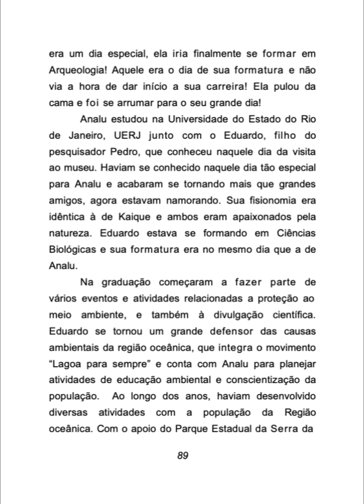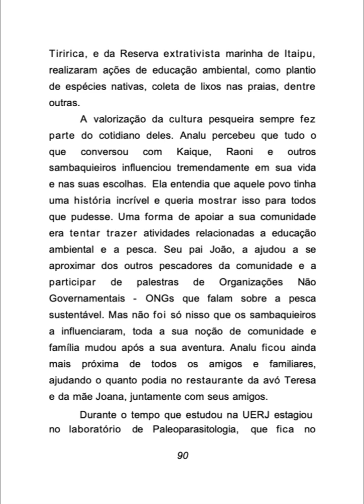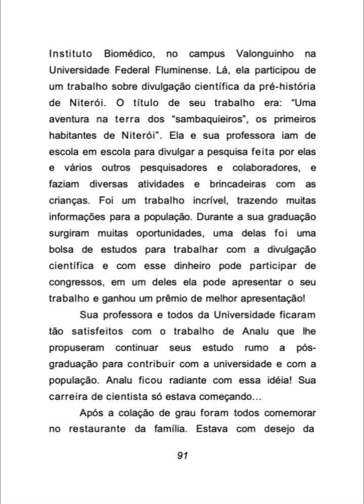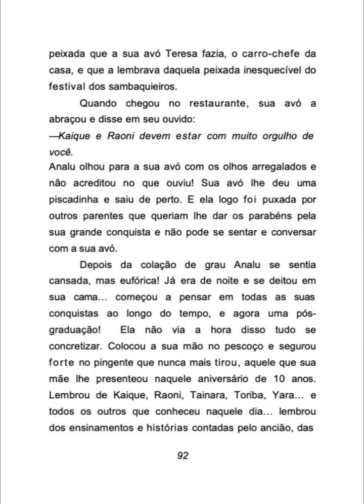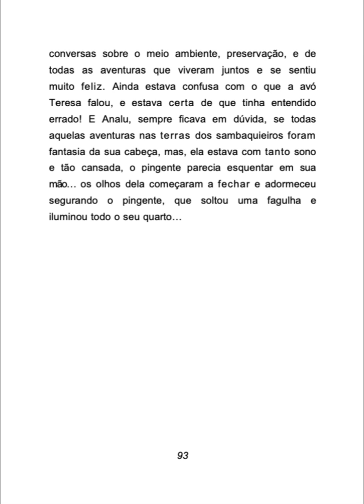CAPÍTULO12/livro falado: Uma aventura na terra dos sambaquieiros, os primeiros habitantes de Niterói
Audiodescrição do CAPÍTULO 12 - ANOS MAIS TARDE do Livro “Uma aventura na Terra dos sambaquieiros, os primeiros habitantes de Niterói” (autoras: Daniela Leles, Fernanada Guimarães e Elisa Pucu). O livro pode ser baixado gratuitamente no site do Repositório Institucional da UFF-RiUFF.
Este livro falado foi gravado por Aline dos Santos Ribeiro e não poderá ser comercializado conforme a Lei 9610/98. Créditos: Roteiro de audiodescrição e narração do e-book: Aline dos Santos Ribeiro Revisão de audiodescrição: Michelle Mayumi Tizuka Consultoria em audiodescrição: Natacha Ruback da Silva Edição de vídeo: Cassia Maia. Fomento para o audio livro: PDPA/FEC-UFF-Prefeitura de Niterói-Projeto “Paleoparasitologia: dos parasitos do passado ao presente, valorizando a pré-história de Niterói, divulgando a Ciência nas escolas e capacitando professores”.